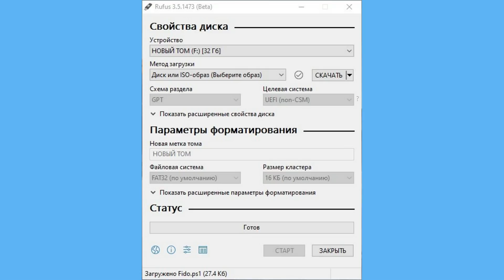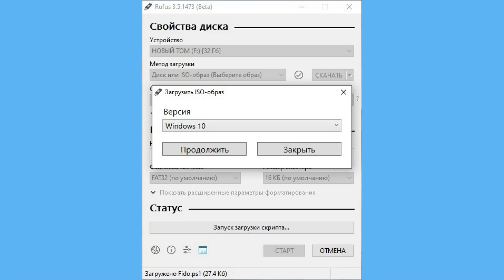Rufus научился скачивать Windows 10 (Мини-Новость)